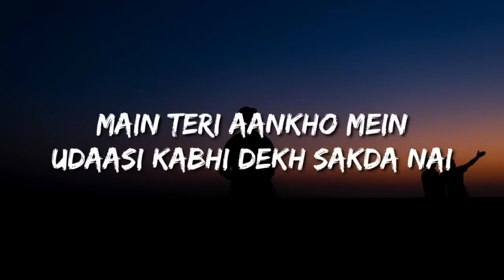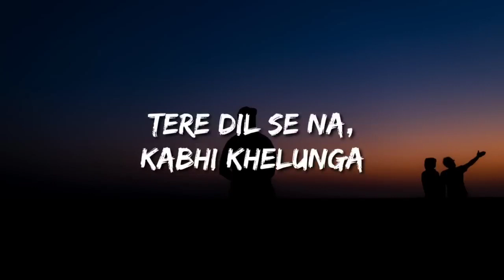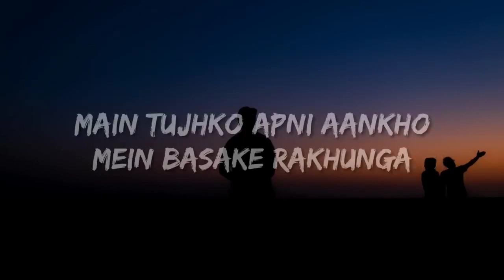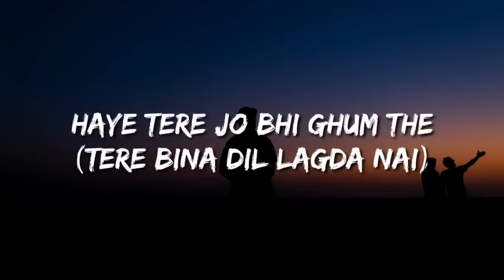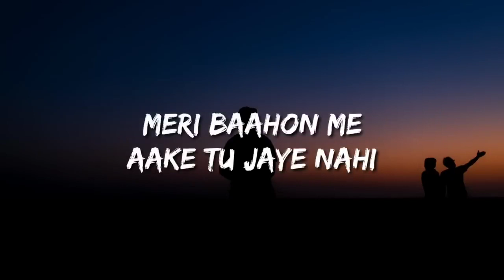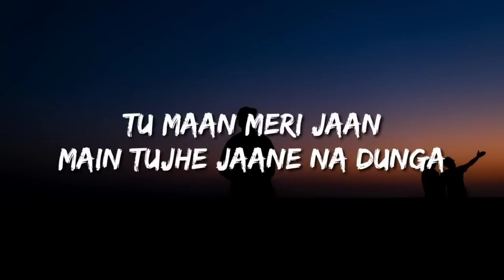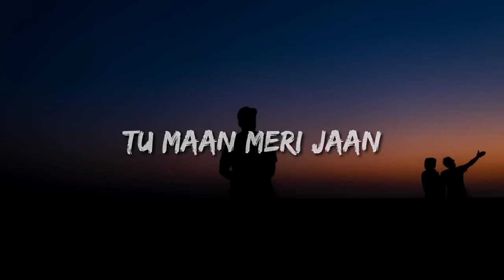Maan meri jaan video full# youtube# video# viral song#